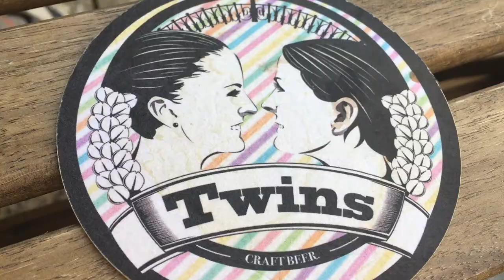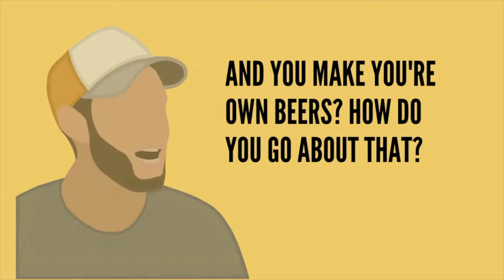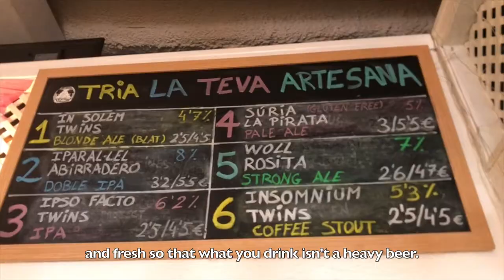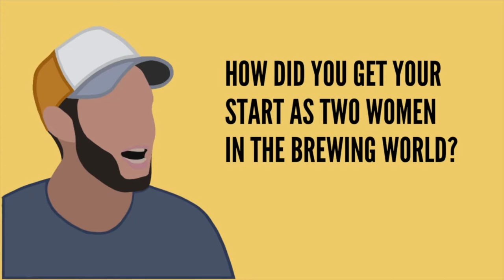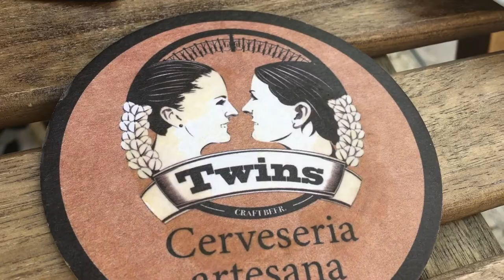Interview at TWINS Craft Beer with owners Núria and Montse | Best bar in Tarragona, Spain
My new favorite bar in Tarragona, Spain is TWINS so if you are in town visiting from Barcelona make sure to stop by.  The owners Núria and Montse were nice enough to speak with me about their experience with the bar and brewing their own beers here in Tarragona!  Here is the interview!